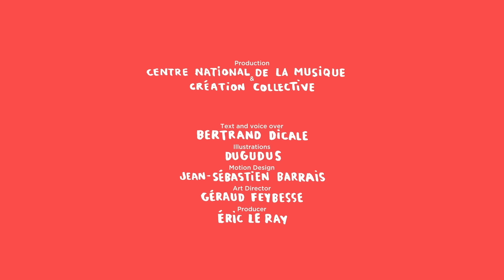Once Upon A Song - Le temps est bon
Cette vidéo est disponible avec les sous-titres Anglais, Français, Allemand, Espagnol et Portugais  / This video is available with English, French, German, Spanish and Portuguese subtitles.

🇬🇧How did the theme song from a vaguely hippie film in the 70s. Learn about the origins of 'Le temps est bon' through Bertrand Dicale’s words and Dugudus’ drawings.

🇫🇷Comment la chanson d’un film vaguement hippie des années 70 est devenue un hymne nostalgique et furieusement à la mode. Bertrand Dicale au texte et Dugudus au dessin vous racontent la genèse de "Le temps est bon".